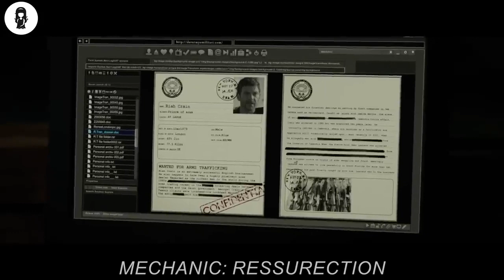A contract killer is forced to kill 3 men by his arch-rival who kidnapped his girlfriend to kill her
Arthur, a contract killer, is forced to assassinate three men and make them look like accidents by his arch-rival, who kidnaps his girlfriend and threatens to kill her.